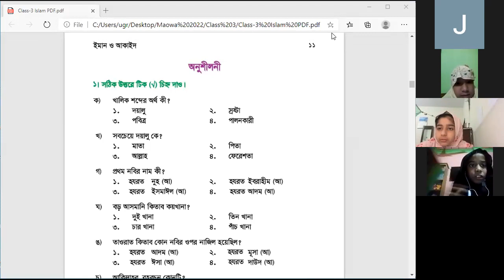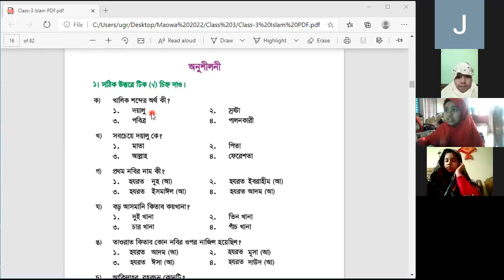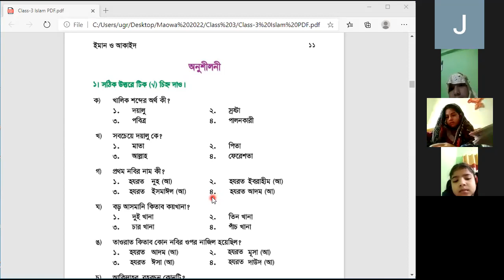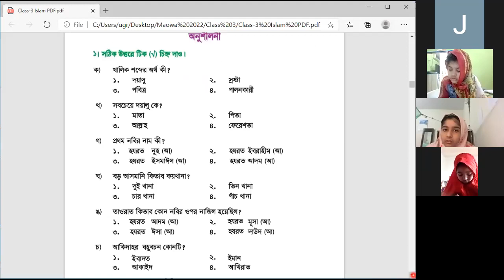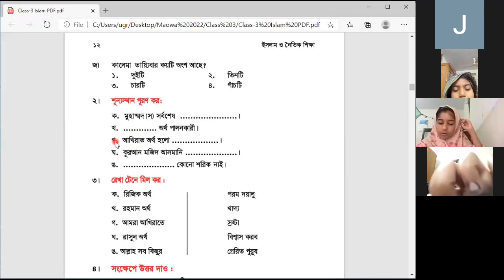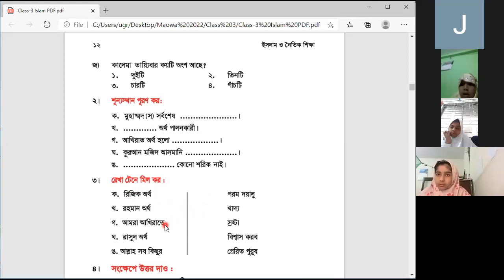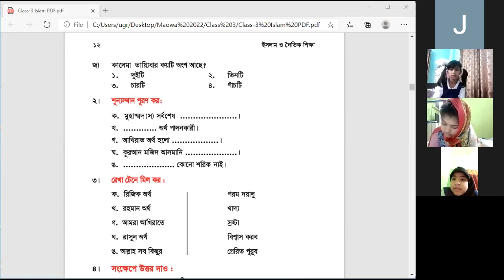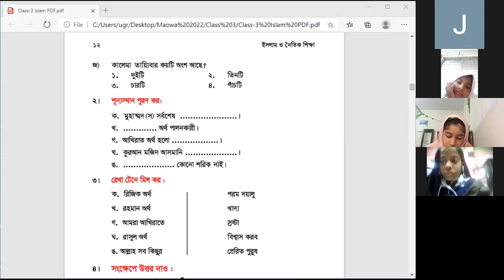EUGSC, Class- 3, Sub -Islam & Moral Education, Lec- 8, Date -9-2-22, Jannatul Maowa.